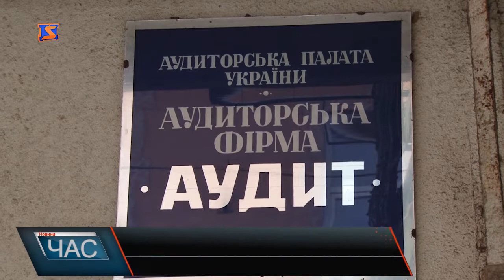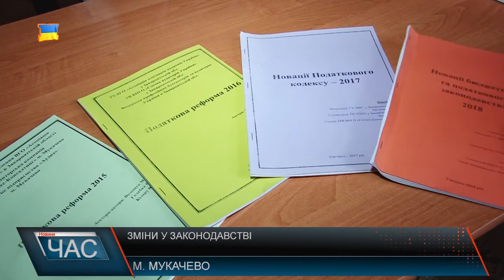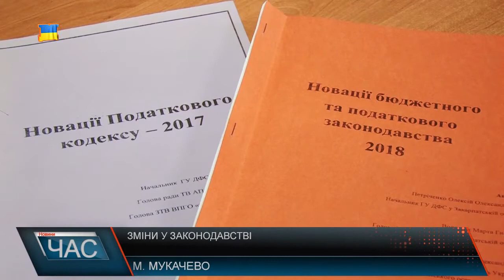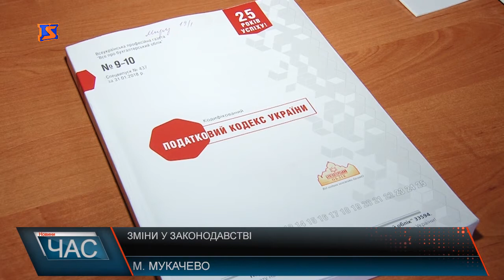Зміни в податковому законодавстві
Бюджетне та податкове законодавство з початку нового 2018 року зазнало змін. Справді, з 1 січня 2018 року мінімальна заробітна плата - 3723 гривні, це на 523 гривні більше ніж минулого року. Обов’язковою у цьому році є проведення нормативної грошової оцінки землі. Згідно статті 272 податкового кодексу вона проводиться без прийняття рішення відповідного органу місцевої влади. Торкнулися зміни і ввезення ручної поклажі на митну територію країни. Для громадян - фізичних осіб України, які перебувають менше ніж 24 години за її межами і перевозять товар менше 50 кг вартістю до 500 євро, повинні сплачувати обов’язкове мито. Асоціація платників податків не згідна з цією статтею, адже люди не з доброї волі їдуть за кордон для ото варення. Ставка акцизного податку на цигарки з фільтром з 2018 року підвищилася до 577 гривень 98 коп. Рентна плата за спеціальне використання поверхневих вод за 100 кубічних метрів зросла з 22 грн 41 коп до 26 грн. 17 коп, але сплачувати ренту будуть тільки первинні користувачі. Також з нового року у державному бюджеті зараховується 45 % рентної плати за спеціальні водокористування, а було 50,. Екологічний податок зріс з 20 до 45%. Крім того, виключено збір на обов’язкове пенсійне страхування з операцій купівлі - продажу національної валюти. Тобто вже в обмінниках не утримують півтора %.